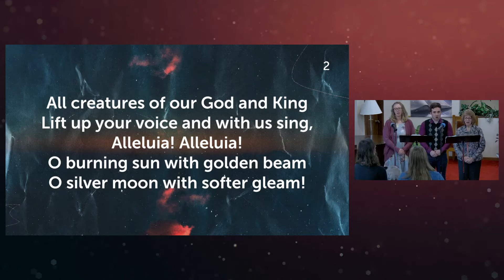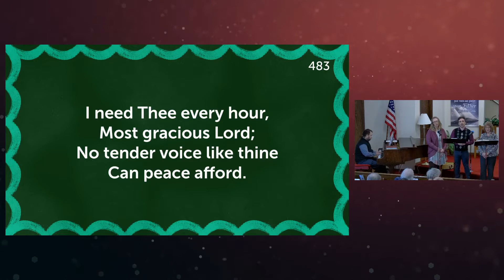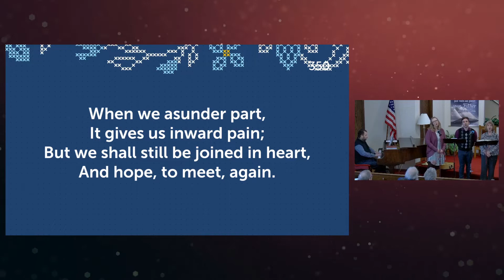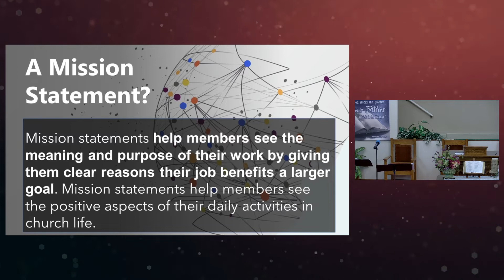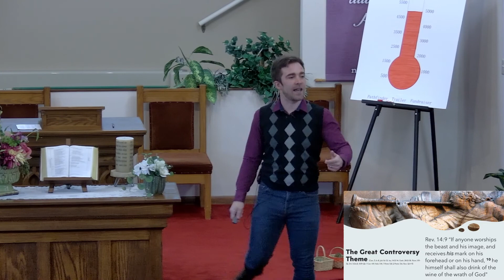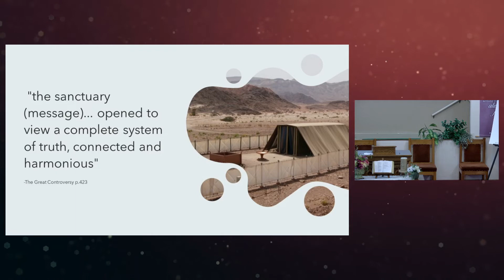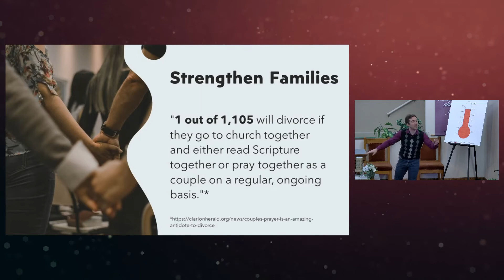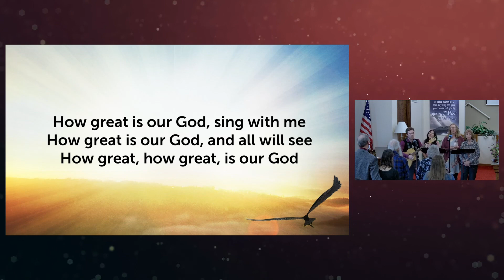Our Mission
On behalf of all of us here at Waterloo Seventh-day Adventist church, we hope you enjoyed the message and hope that you have a wonderful and blessed day.